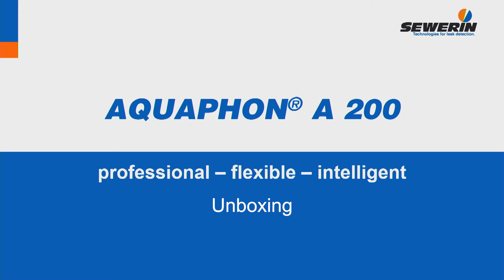AQUAPHON® A 200 water leak detector - Unboxing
The AQUAPHON® A 200 system is ideal for detecting leaks in water pipes by acoustic means. It supports and simplifies this detection process thanks to the outstanding quality of its microphone and measuring technology, intelligent analysis functions and the practical, visual representation of results on the display.
This tutorial gives you a summary of the scope of delivery.